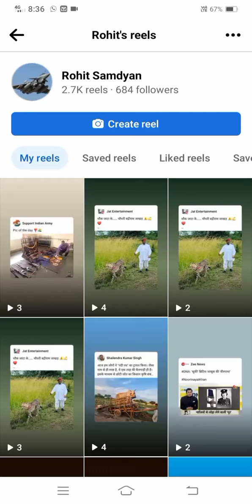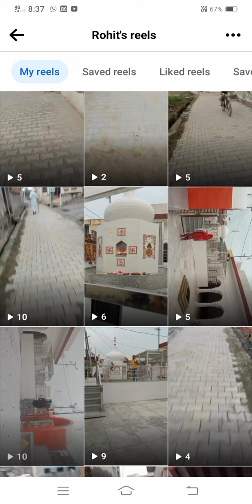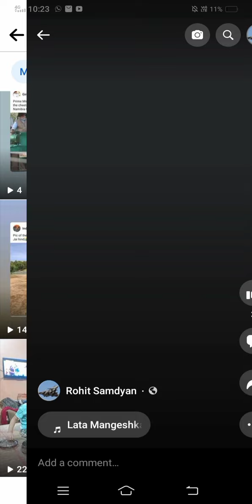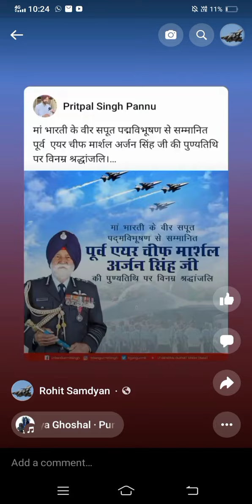rohit samdhyan bhaini khurd